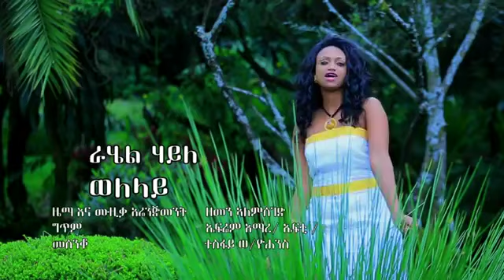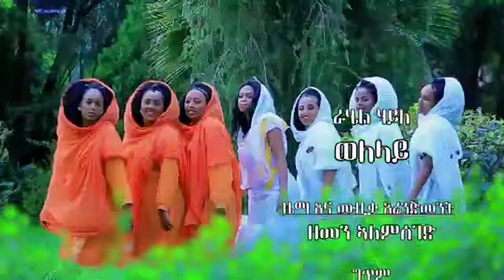Ethiopia Rahel Haile Welelay ወለላይ Official Music Video New Ethiopian Music 2015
Ethiopian Music : Rahel Haile Welelay  ወለላይ  Official Music Video New Ethiopian Music 2015